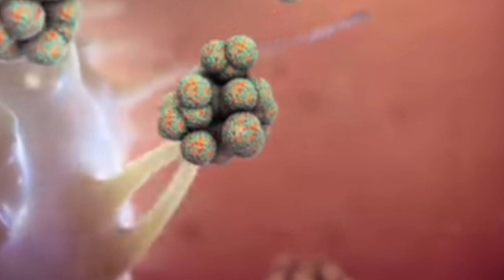Meghalaya coronavirus 18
This is the report of the coronavirus affected in Meghalaya india.
How it's affecting the people and the community.

Please maintain social distancing and follow the government guidelines
To fight this deadly disease

Westernbrand jk